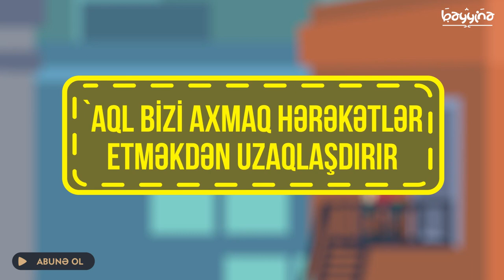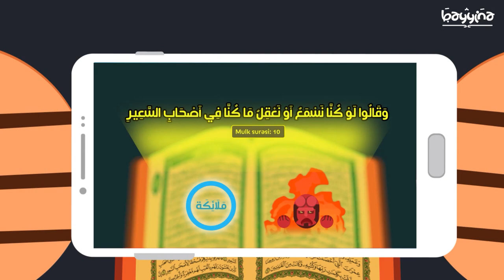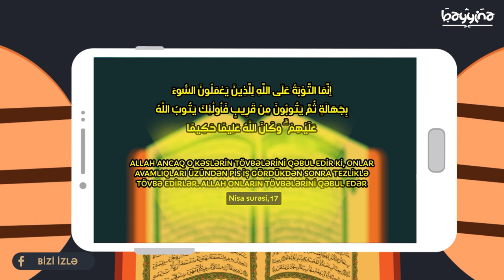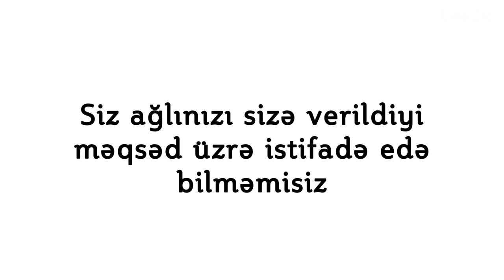NƏ QƏDƏR AĞILLISAN? (Əqlin İslamdakı Mənası) - Yasir Qadhi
1.  Videonu bəyəndinizsə LİKE düyməsinə tıklayın ki, video daha çox insana çatdırılsın.
2.  Ən yeni videolardan xəbərdar olmaq üçün kanalımıza ABUNƏ olun və "zınqırov" işarəsinə tıklayaraq bildirişləri aktiv edin..